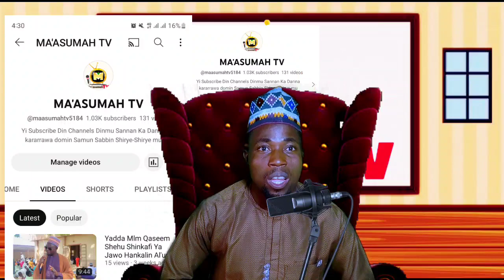Application Mai Gayar Muhimmanci Daya kamata Ace Duk wanda keda Wayar Android ya mallakeshi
Sauke shi a Awayar ka kuka katurawa masoyan ka